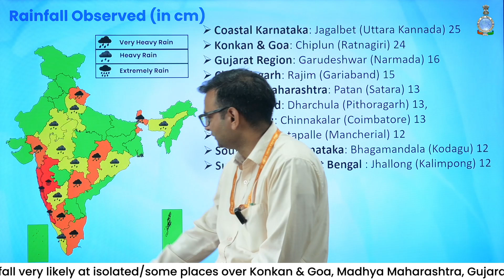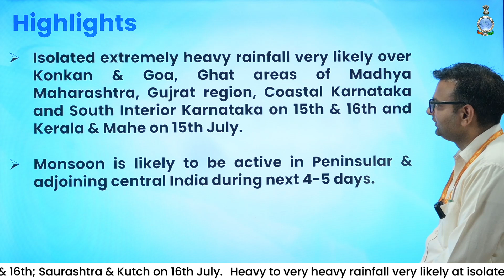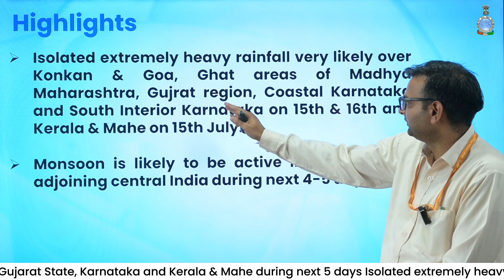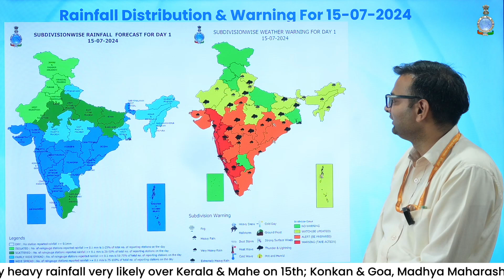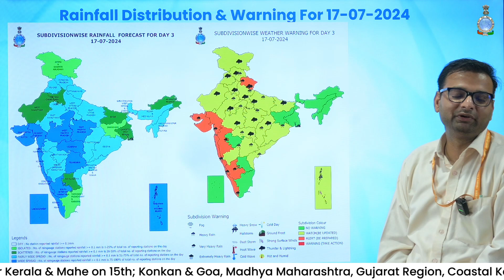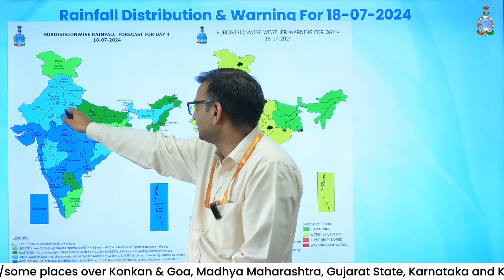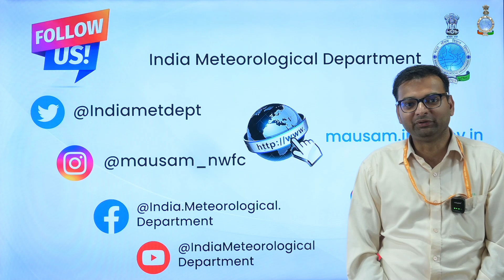Monsoon is likely to be active in Peninsular & adjoining central India during next 4-5 days